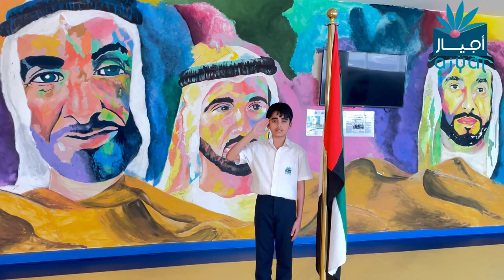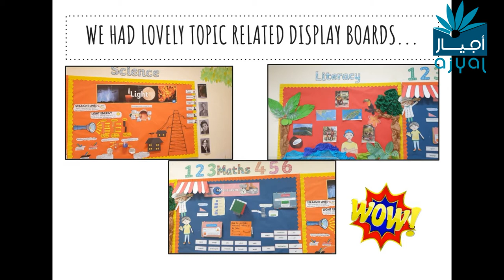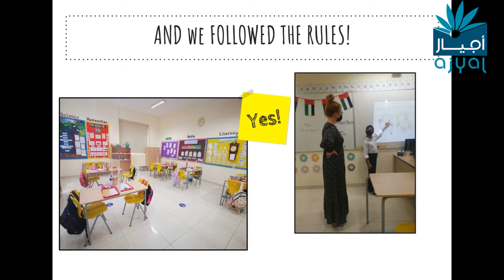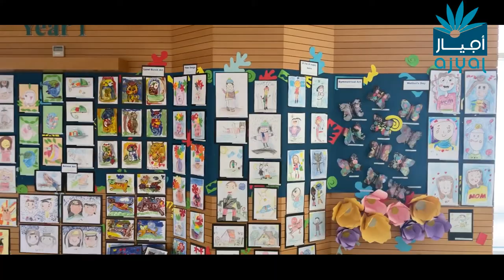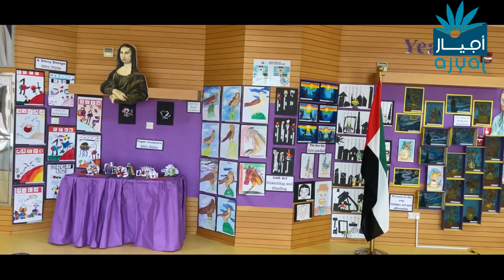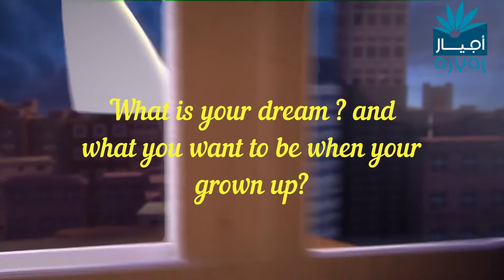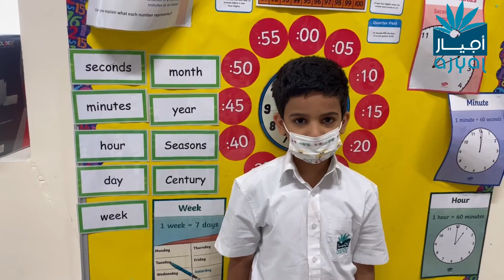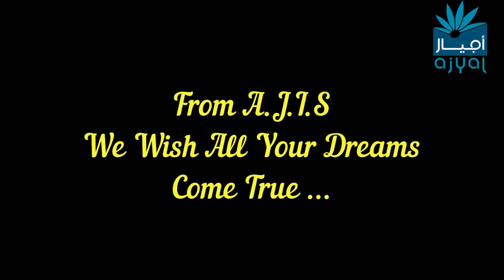Ajyal International School, MBZ - Year 6 Awards ceremony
Ajyal International School proudly presents to you, the Award Ceremony of Year 6.

At Ajyal International School, we prepare children for future employment by making learning meaningful. We are located in Mohammad Bin Zayed City, Abu Dhabi and we follow the English National Curriculum.